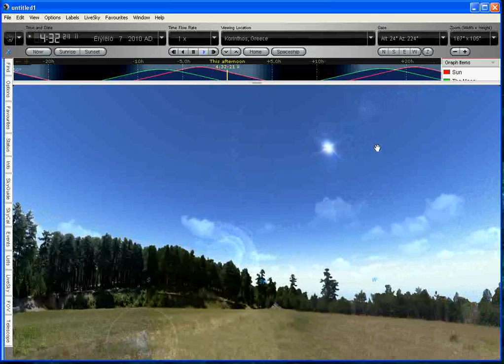Parnon mountain through StarryNight